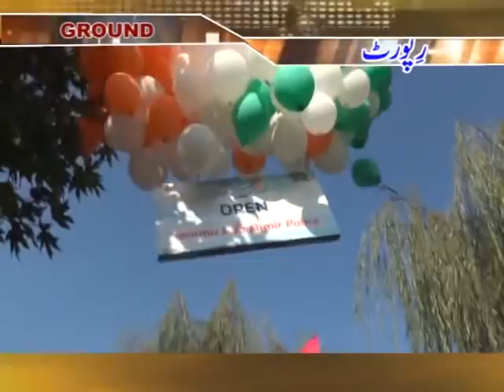Ground Report of Jammu And Kashmir by Gulistan News